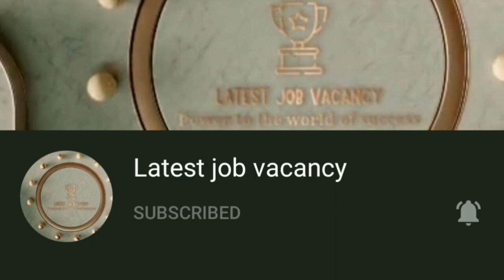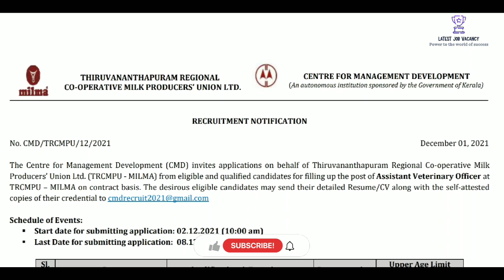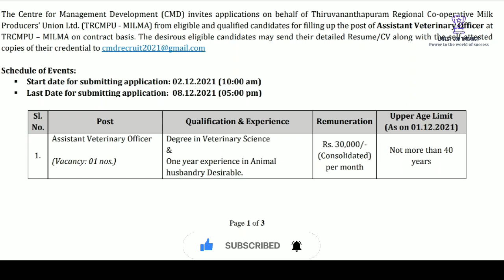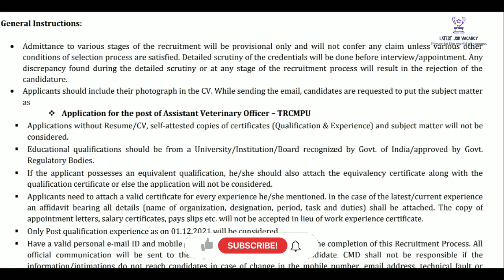Milma യിൽ ജോലി || പ്രായ പരിധി 40 വയസ്സ് വരെ || അപേക്ഷ ഫീസ് ഇല്ല || ഇപ്പോൾ അപേക്ഷിക്കാം || TRCMPU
CENTRE FOR MANAGEMENT DEVELOPMENT

THIRUVANANTHAPURAM REGIONAL
CO-OPERATIVE MILK PRODUCERS’ UNION LTD.

Thiruvananthapuram Regional Co-operative Milk
Producers’ Union Ltd. (TRCMPU - MILMA)

Important dates :
▪ Start date for submitting application: 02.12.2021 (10:00 am)
▪ Last Date for submitting application: 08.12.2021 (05:00 pm)

Post : Assistant Veterinary Officer

Upper Age Limit : Not more than 40
years

Mode of application : The desirous eligible candidates may send their detailed Resume/CV along with the self-attested

Application fee : No application fee

Degree job updates
Milma job updates
TRCMPU job updates